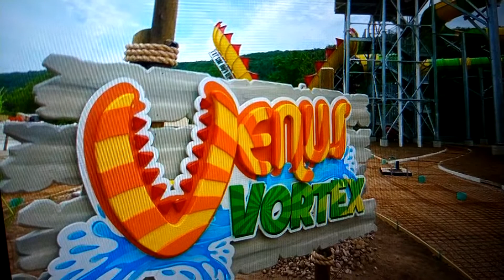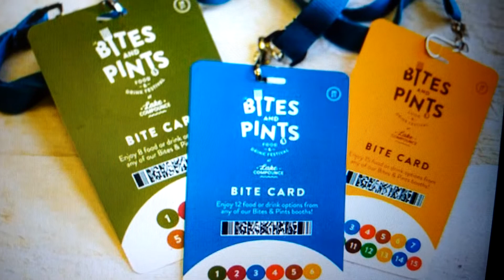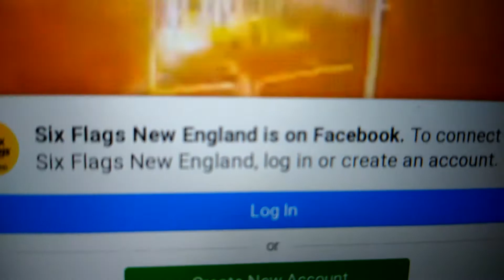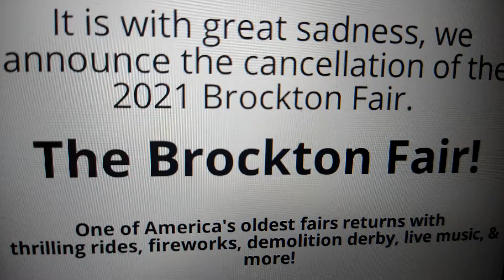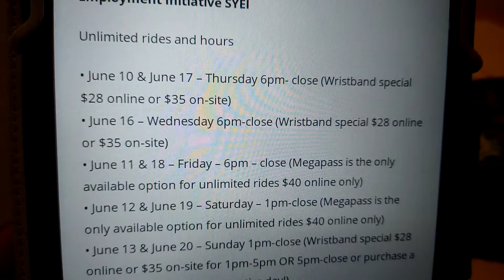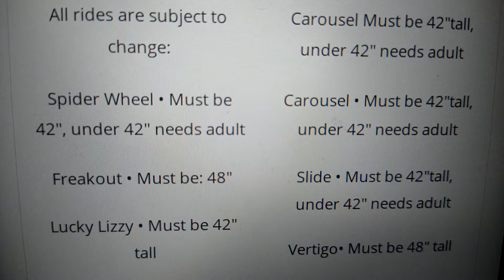Theme Park New England News Today Episode 5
news for this week on June 9 2021 on the new england amusement parks